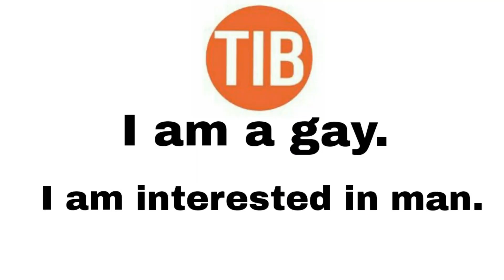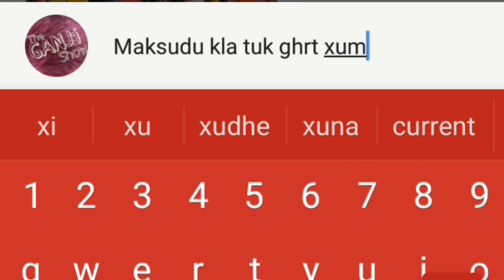The INDIAN buoy Roast / Assamese Roast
ai2 video just monuronjon r krna bonua hoisa.

aneka xokolura bonua hb gotisa ai2 gat pati nolobo dhoinobad.